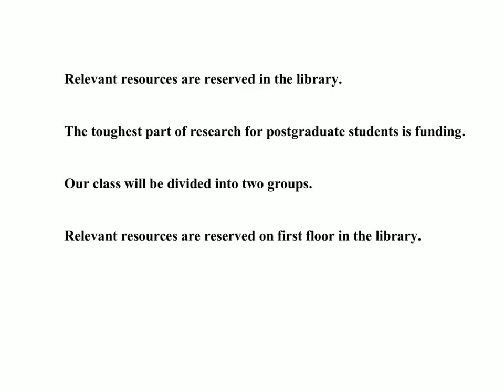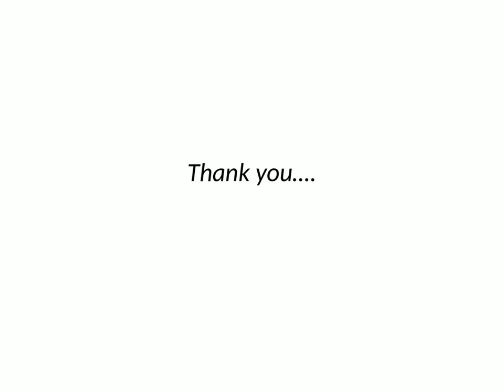PTE Listening Write from Dictation WFD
These are some real exam samples for PTE exam.